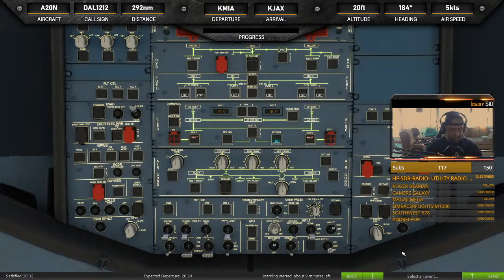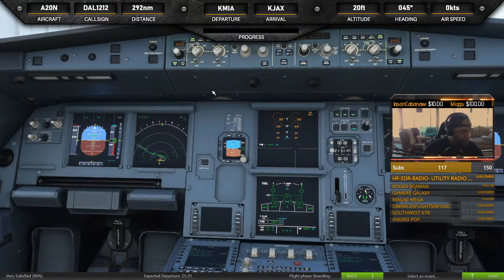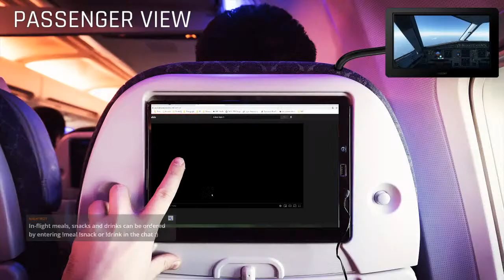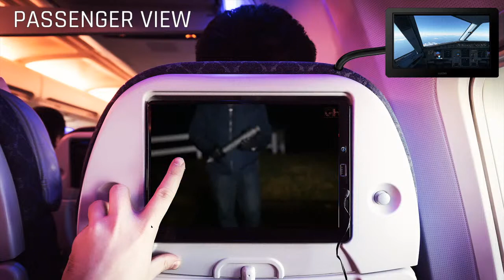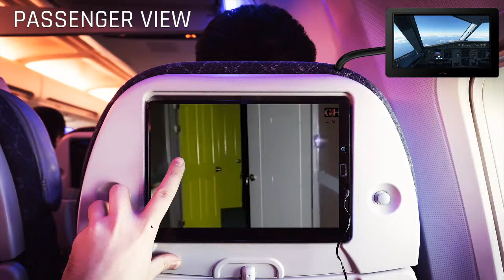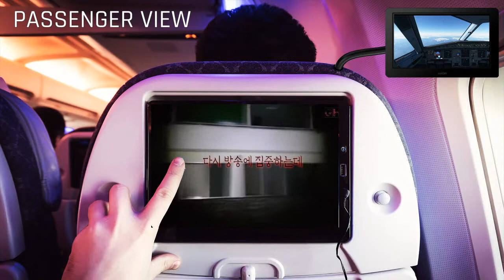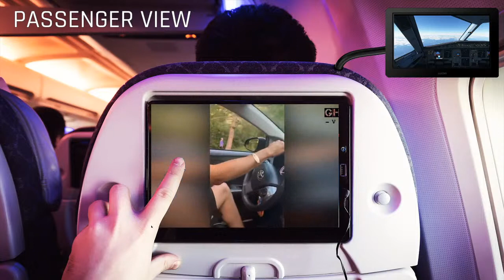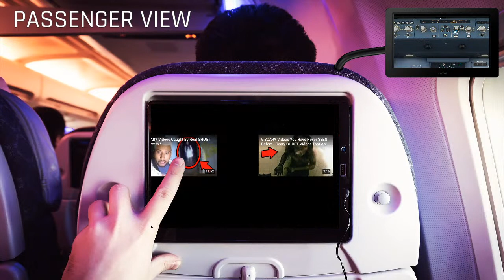🔴 LIVE: MSFS 2020 | MIAMI to JACKSONVILLE | Delta Airlines A320 Neo | PACX | Rex Weather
Join me as I take flight to some of the worlds most gorgeous (and not so gorgeous) locations. And make sure you stick around for our "in-flight entertainment."

I do this for you guys... the viewer. It would be greatly appreciated :)

Useful Commands:
!drink (Order a drink)
!snack (Order a snack)
!meal (Order a meal)
!specs (Computer specifications)

About me: I am a 45 year old Senior Software Engineer who currently resides in Dallas, Texas. I have been gaming for damn near 40 years. I mainly play first person shooters and simulators. My hobbies include video gaming, audio production and deejaying.

Rig: MSI GE65 Raider 9SE Laptop
Monitors: LG 32 inch, HP 24 inch
Headphones: Sennheiser HD280 Pro
Speakers: Mackie Thump/Yamaha HS50M
Mouse: SteelSeries Rival 600
Keyboard: Razer Cynosa Chroma
Mic: Neewer NW 7000
Cam: Logitech C922x Pro